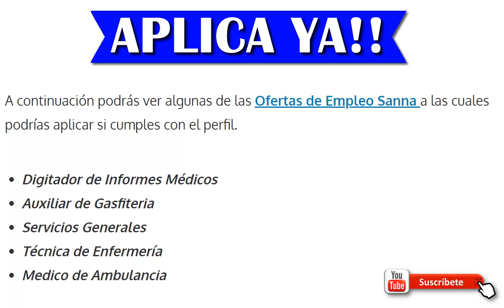⭕ EMPLEOS EN CLINICA SANNA | OFERTA DE EMPLEO | TRABAJO A NIVEL NACIONAL | BUSCO UN EMPLEO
Términos relacionados:
vacantes laborales
mejores ofertas
ofertas de empleo latinoamerica
mejores trabajos
ofertas de empleo
trabajo fácil
gana dinero
trabajos mejores pagos
computrabajo
clasificados el tiempo
el empleo
trabajo técnicos
trabajos sin experiencia
empleos 2019